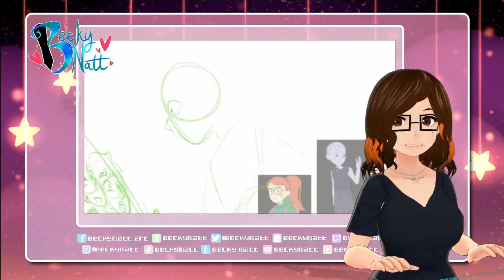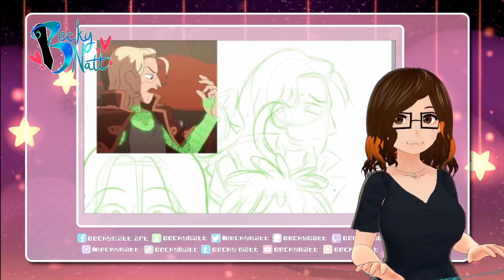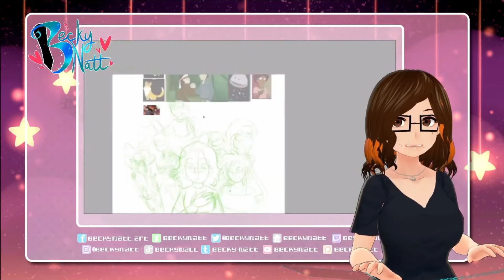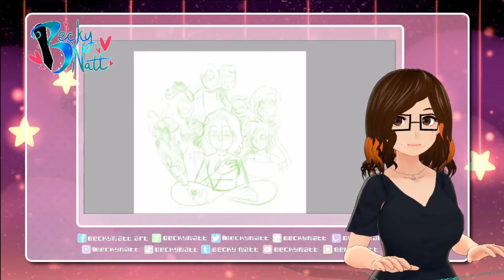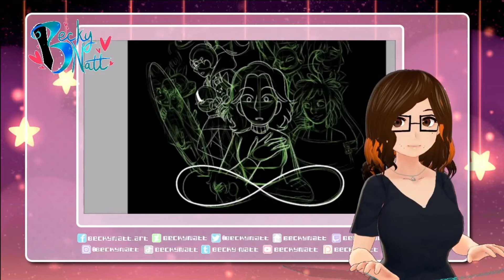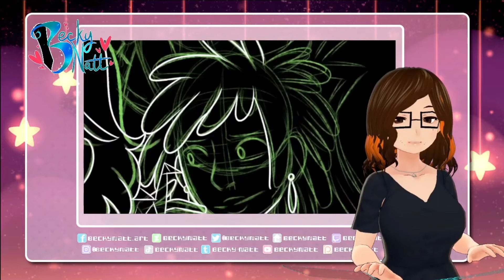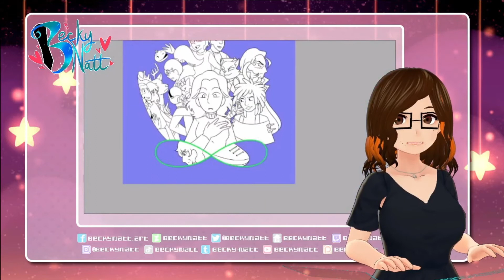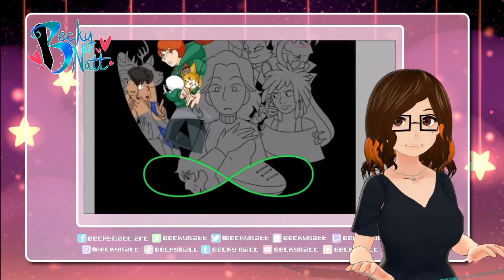[♣ COMENTARIO || Speedpaint - Infinity Train]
♥♥♥ Credits ♥♥♥
Remix songs - John G
"Infinity Train" was created by Owen Dennis and is property of Warner Media.